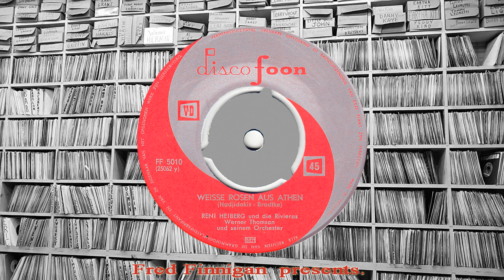Reni Heiberg und Die Rivieras - Weisse Rosen Aus Athen(1962)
Reni Heiberg und Die Rivieras - Weisse Rosen Aus Athen
(Discofoon FF 5010)
(1962)